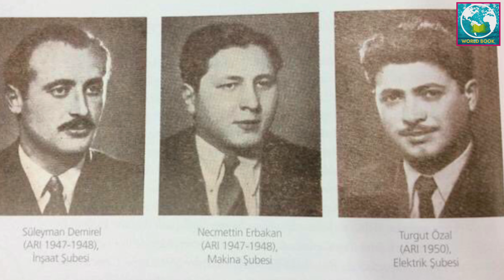Rajab Thayyib Urdugan ഭാഗം - 8 | ഭരണ നയങ്ങളിലെ മുൻ മാതൃക